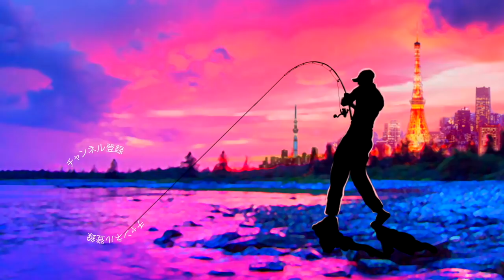ショップ限定カラーのレゼルブがシブい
ＳＵＢ！ショップ限定カラーのレゼルブがシブいって事で青木大介プロ率いる人気のトップウォーター「レゼルブ」のキャスティング限定カラー、マダムキラーを買って来ましたよ！ジョインテッドクローなどの青木プロカラーでもおなじみのマダムキラーカラーですがレゼルブにも綺麗に塗装されていて気分が上がりますね〜！

ジャパンフィッシングショー2019 ‒ in YOKOHAMA ‒
会　　期 2019年1月18日（金）～ 20日（日）
開場時間 1月18日（金）9：00～13：00 ビジネスタイム
13：00～18：00 一般公開
1月19日（土）9：00～17：00 一般公開
1月20日（日）9：00～17：00 一般公開
主　　催 一般社団法人 日本釣用品工業会
後　　援 経済産業省、神奈川県、横浜市、公益財団法人 日本釣振興会、全国釣竿公正取引協議会
協　　力 公益財団法人 横浜観光コンベンション・ビューロー
会　　場 パシフィコ横浜 展示ホール（神奈川県横浜市西区みなとみらい1-1-1）

TurikouTVの動画
19アンタレスに真紅のスコーピオン⁉︎シマノの2019最新リールが遂に情報解禁！
19アンタレスはアンタレスミニ⁉︎ シマノの総合カタログが素敵過ぎる